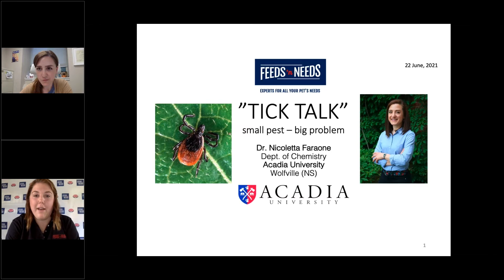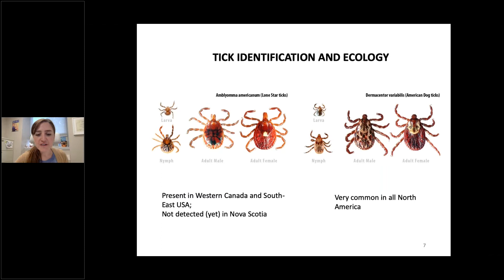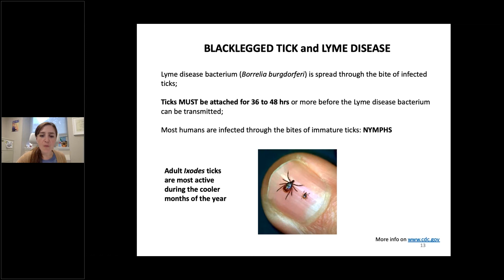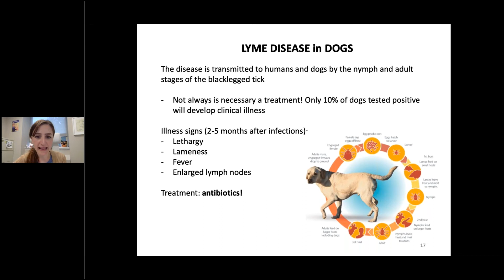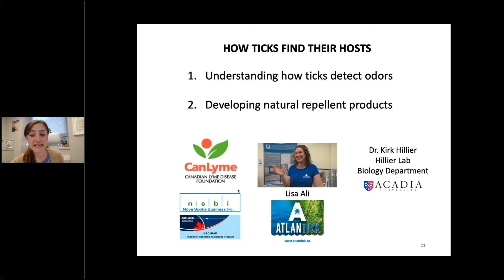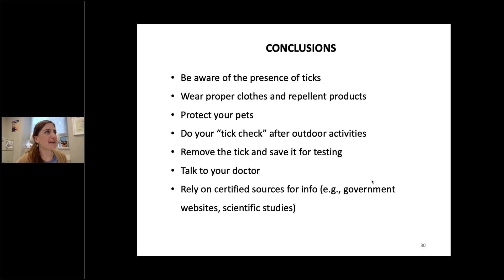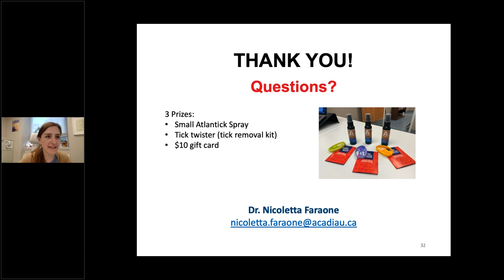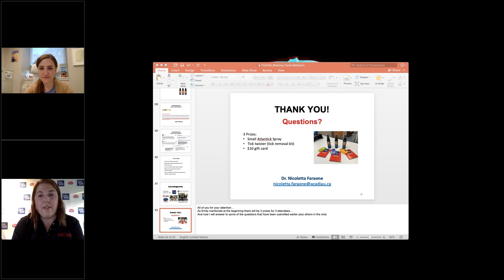Expert Advice Series: Tick Webinar with Professor Nicoletta Faraone, PHD.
A recording of our virtual Tick Talk with Professor Nicoletta Faraone, PHD! Dr. Nicoletta Faraone is an assistant professor at the Chemistry Department, Acadia University, Wolfville (NS). She teaches Biochemistry and Natural Product Chemistry. Her research focuses on studying tick chemosensory system, how ticks detect odours from hosts and how they respond to repellents. She designs and develops novel essential oil-based tick repellent products.